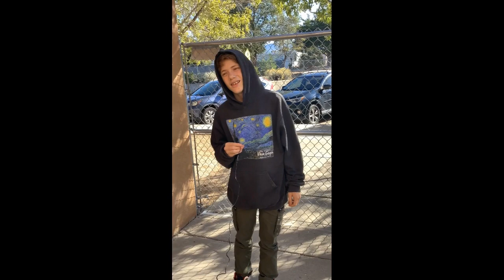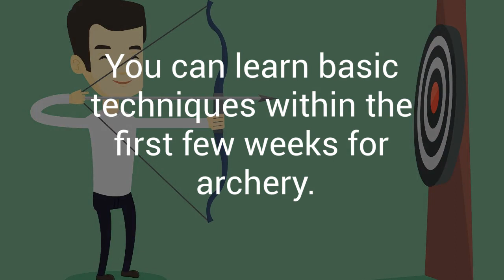Archery 2nd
BY: Kate
Maya
Sam